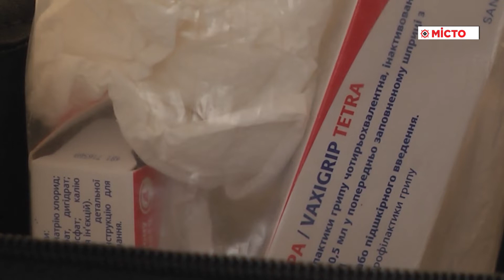Працівники міськвиконкому вакцинувалися